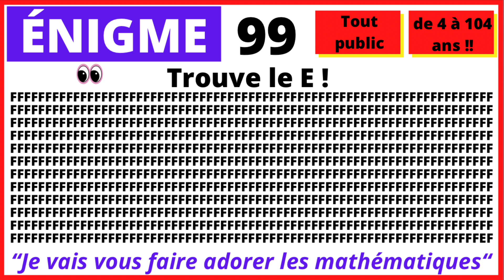Énigme 99 - Testez votre vue - Trouve le E ! En combien de temps allez-vous trouver la lettre E ?